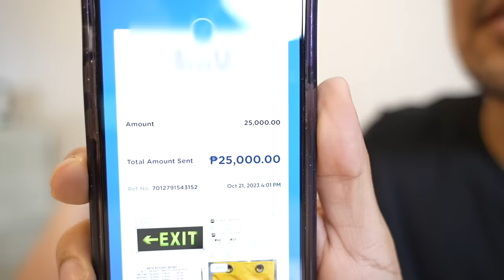DOING MY GIRLFRIEND'S MAKEUP | HASH ALAWI